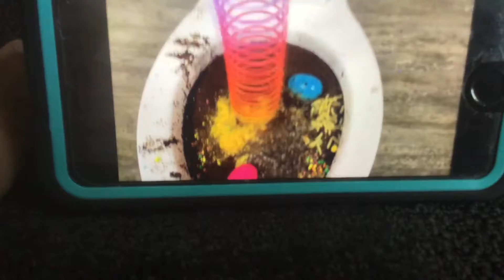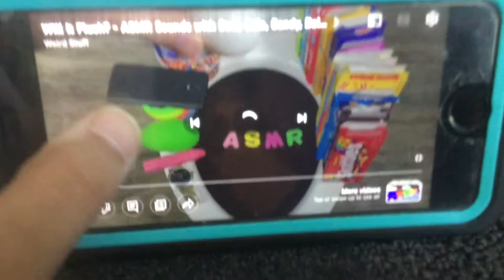Will It Flush Candy Chocolate Coffee Nerds Whoppers Candy Resess